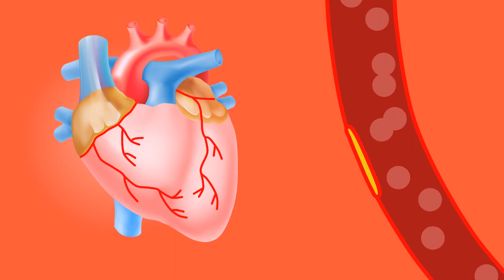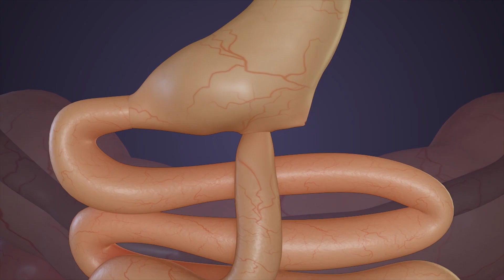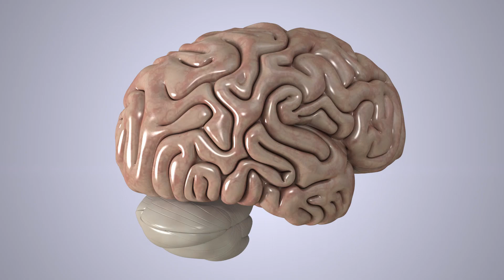Obezite Ameliyatı Sonrası Süreç Nasıl İşler?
Bu videoda obezite ameliyatı sonrası süreç nasıl işler konusuna detaylı cevap bulmaya çalışacağız. İyi seyirler.